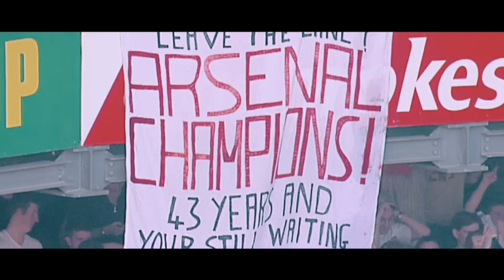Arsenal V Spurs - North London Derby Promo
🔔 Turn on your notifications so you will know when the next video is!